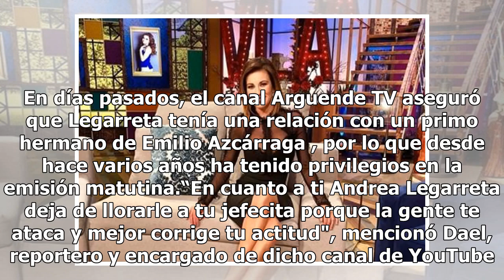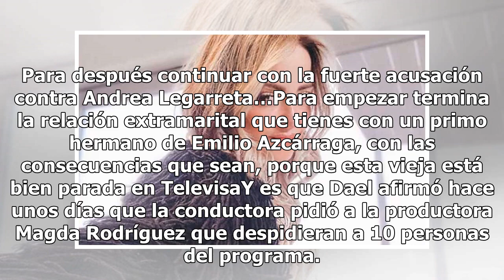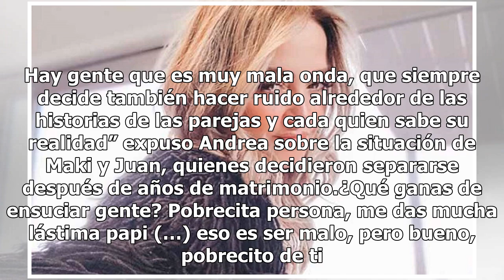Andrea Legarreta revela si es verdad que tiene un amante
Andrea Legarreta, conductora del programa Hoy, desmintió los rumores de una relación extramarital, como difundió una cuenta de YouTube. En días pasados, el canal Arguende TV aseguró que Legarreta tenía una relación con un primo hermano de Emilio Azcárraga , por lo que desde hace varios años ha tenid...